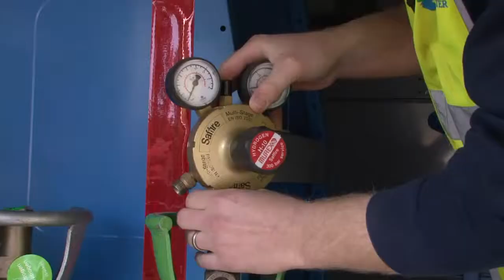Leakage detection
A short video showing how we search and locate leaks in your area, and some of the tools we use to do this.